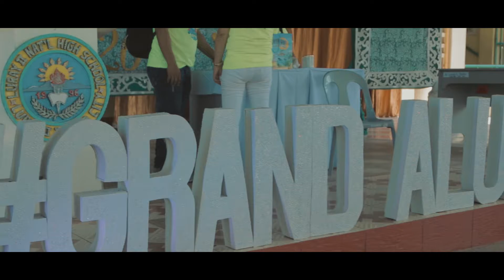Luray II Grand Alumni 2018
Luray II NHS 1st Grand Alumni Homecoming | Same Day Edit Video
“Through the years, reuniting as one. You and I at Luray II NHS”